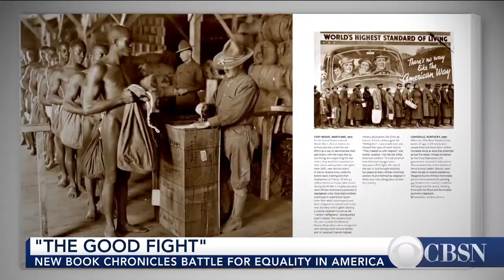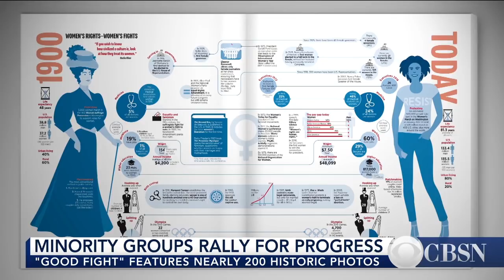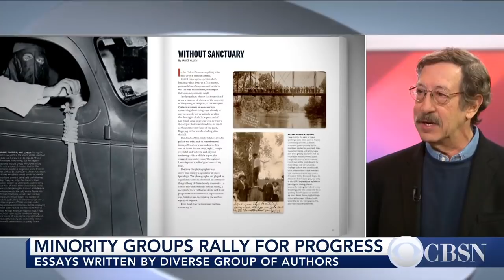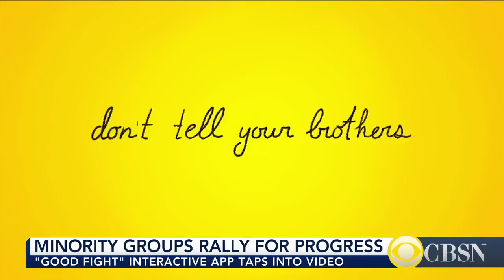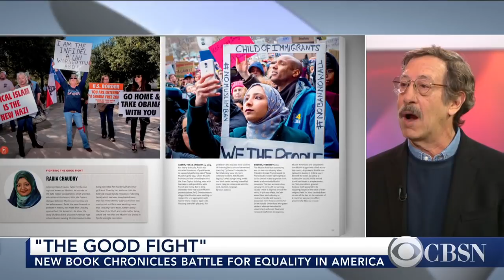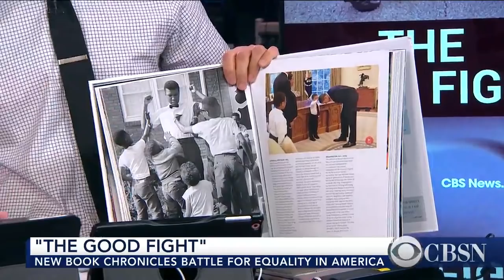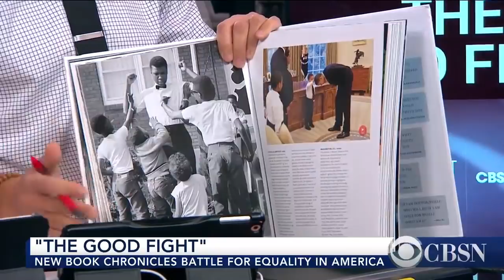"The Good Fight" highlights battle for equality in America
The new book "The Good Fight: America's Ongoing Struggle for Justice" takes a look at how minority groups across the U.S. have fought for equality over the past century. Author Rick Smolan joined CBSN with more on how this book is a offering a renewed call to action.